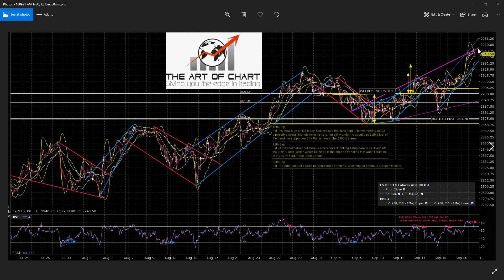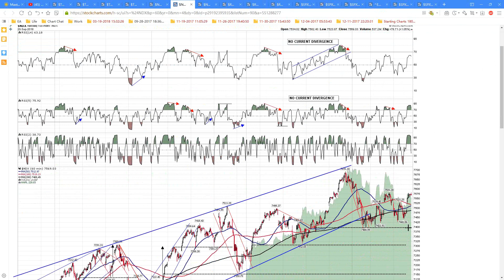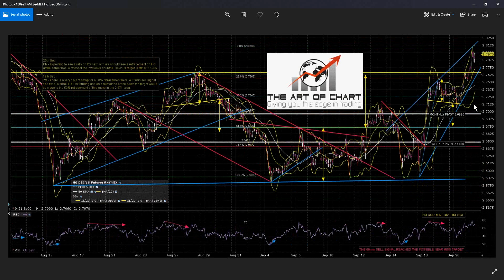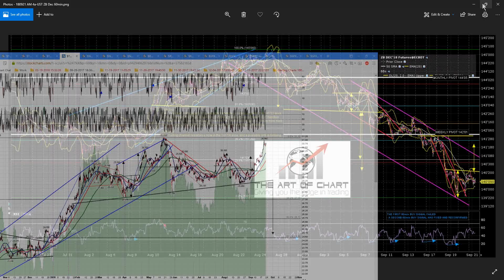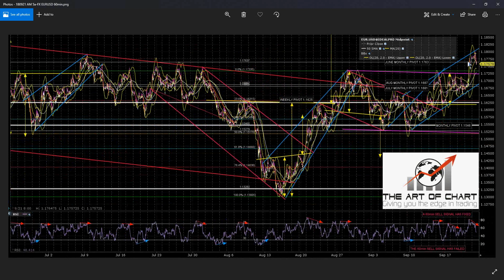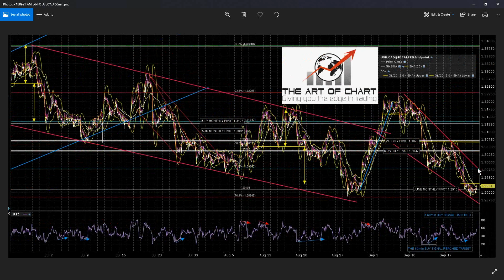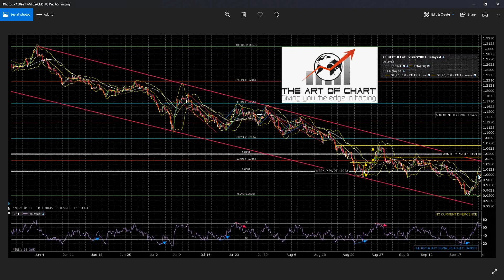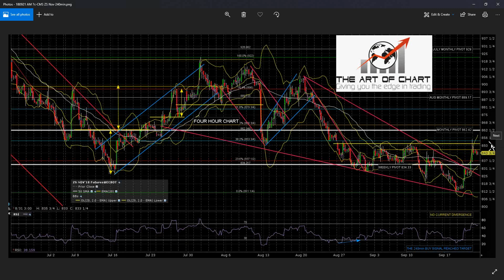Day Trading Strategies: Jack's Pre Market Review, 09.21.18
Watch Jack's analysis of his pre-market recording on September 21, 2018.